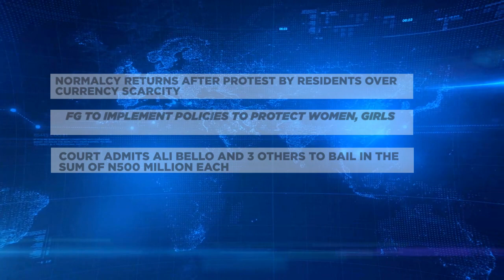Normalcy Returns After Protest by Residents Over Currency Scarcity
Normalcy has been restored in some  parts of Sagamu as the Commissioner of Police, Frank Mba is leading police team with the support of the military men to tackle the situation.

The protest over the scarcity of new Naira notes at Sagamu area of Ogun State has led to the vandalization of banks, local government office, IBEDC office and other public infrastructure in the area.